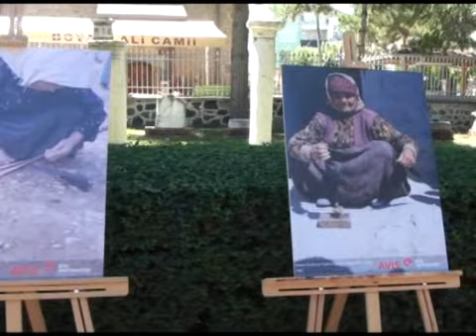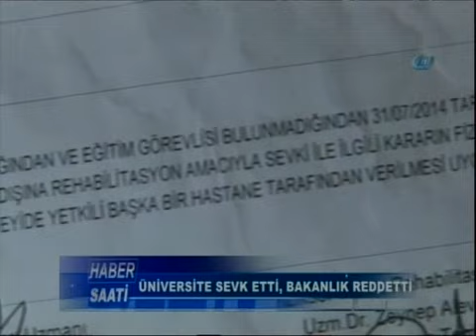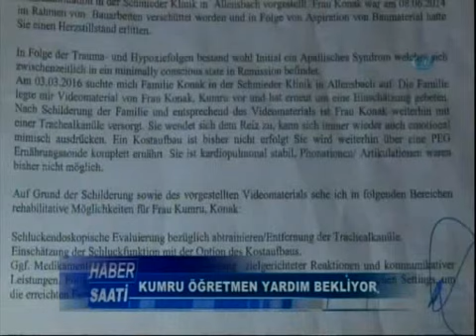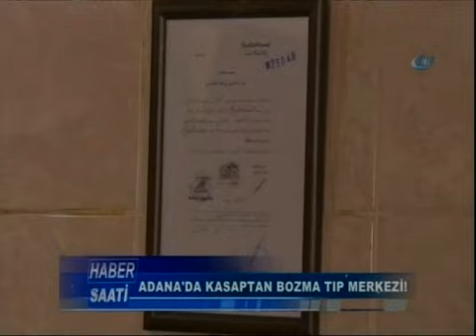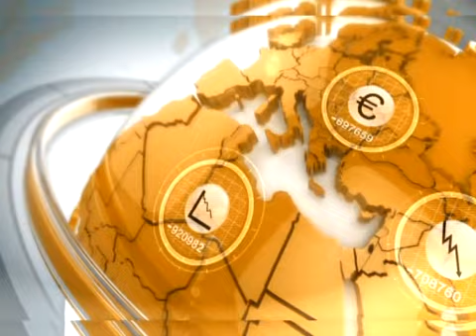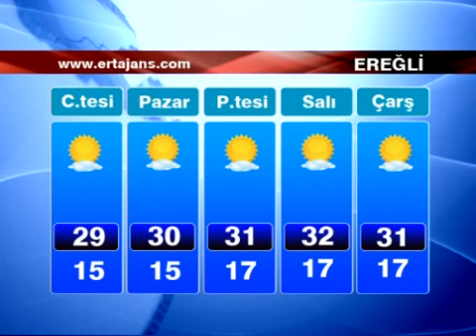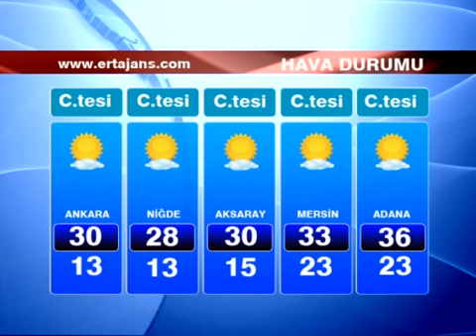17 06 2016 ERT TV Ana Haber